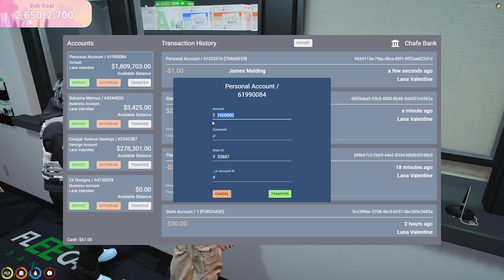Mandem Lana getting remus s+ car | GTA 5 RP NoPixel Wicked Moments